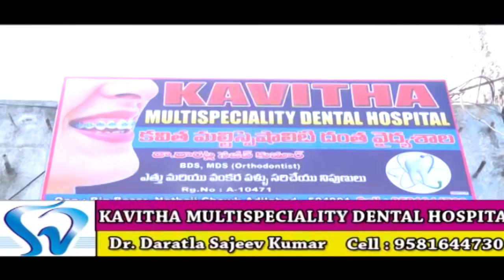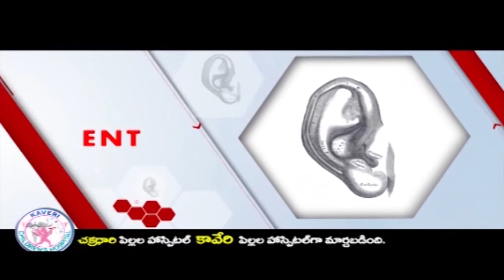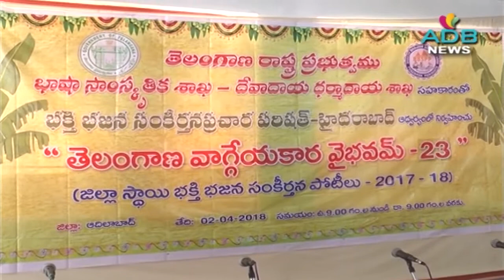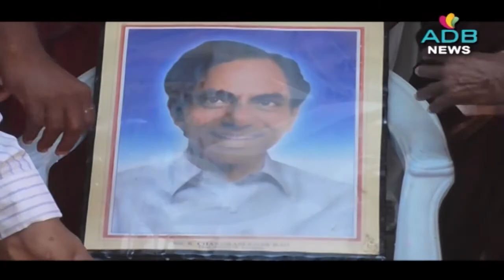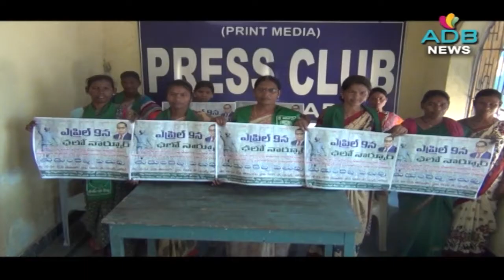ADB News 02-04-2018//ADB Channel//ADB News//ADILABAD//